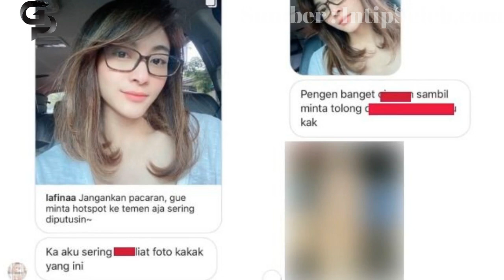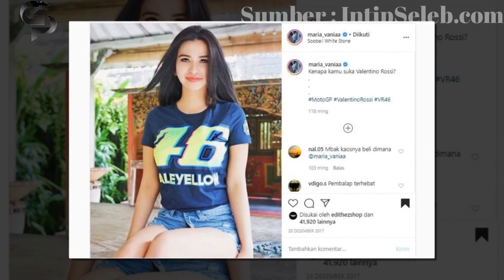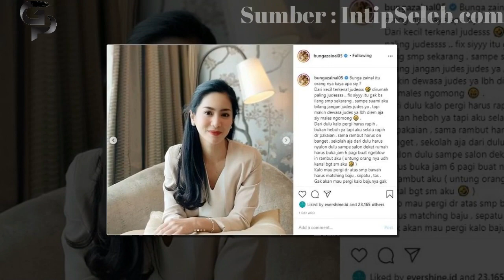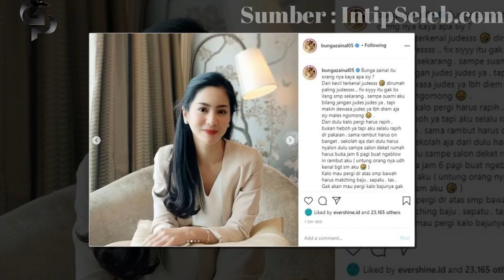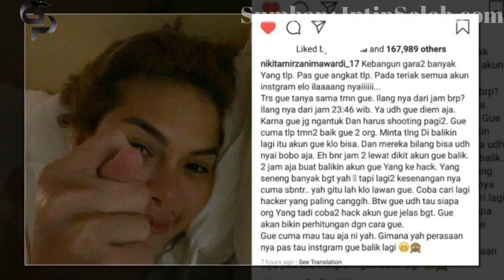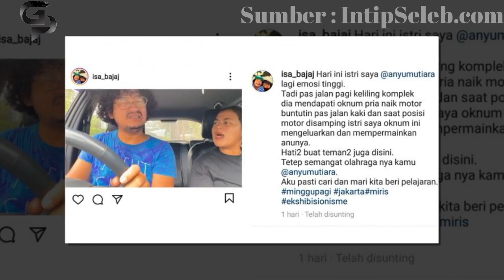6 Artis Dĭpêrlĭhâtkân Alat Kêlâmĭn, Istri Isa Bajaj Lapor Põlĭsĭ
6 Artis Dĭpêrlĭhâtkân Alat Kêlâmĭn, Istri Isa Bajaj Lapor Põlĭsĭ - Istri Isa Bajaj, Rahayu Mutiara mengalami pelecehan seksual dari pria tidak dikenal saat berolahraga keliling komplek rumahnya di kawasan Duren Sawit, Jakarta Timur. Rahayu Mutiara kala itu dibuntuti pria yang mengendarai motor dan tiba-tiba pria itu memperlihatkan alat kelaminnya.

Bukan hanya istri Isa Bajaj yang pernah diperlihatkan alat kelamin, beberapa artis juga mengalami hal serupa, mulai dari Nikita Mirzani hingga Bunga Zainal. Ada dari mereka yang juga menjadi korban pelecehan, tapi ada pula yang hanya menjadikan hal tersebut sebagai candaan. Lantas, siapa sajakah artis Indonesia yang pernah diperlihatkan alat kelamin? Yuk kita bahas satu per satu.